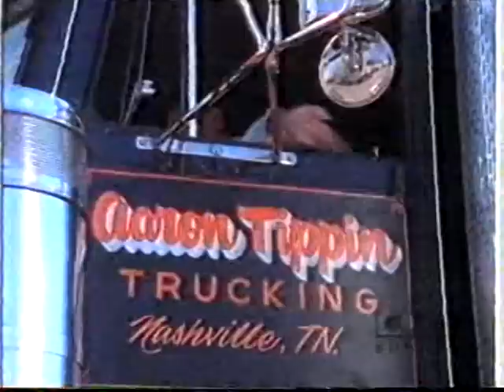--- Aaron Tippin --- Call of the wild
A cool trucking music video from 1993.
RCA Records. BMG.